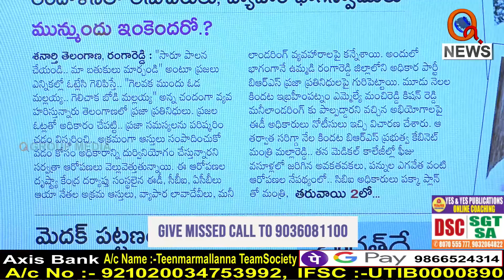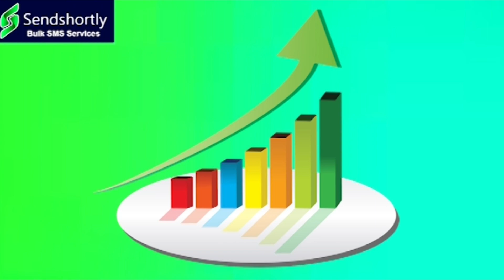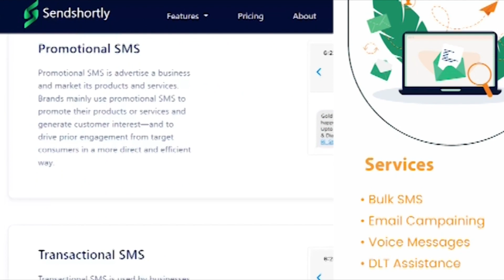వీళ్లందరికి కేసీఆర్ రాజగురువు || TeenmarMallanna || QNews || QNewsHD